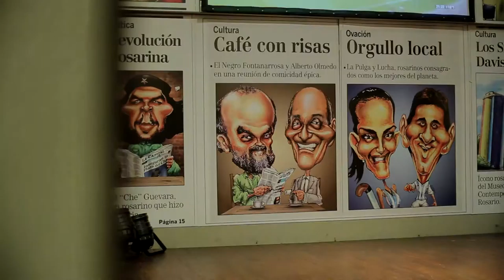"El Cairo Bar” (Gallants’ Table, Roberto Fontanarrosa Circuit) 2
The members of the Gallants’ Table talk about Fontanarrosa and his eternal passions: his job, his friends, the coffee table, soccer, and Rosario.